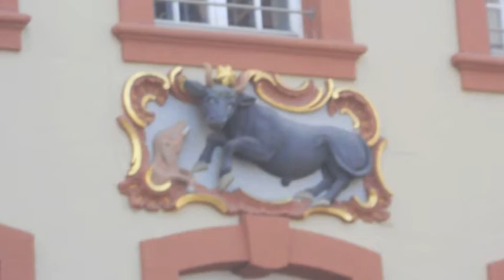Germany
Beautiful places in Germany.